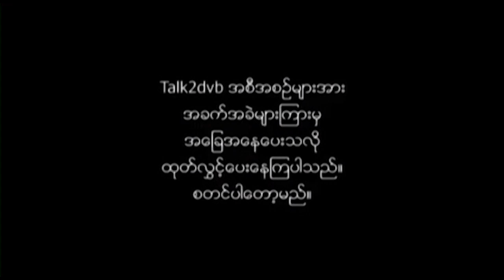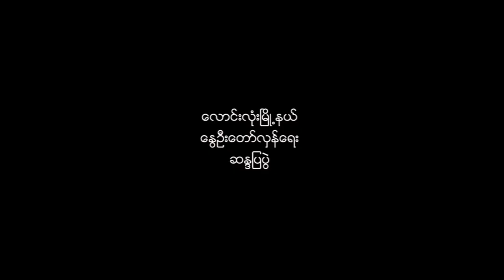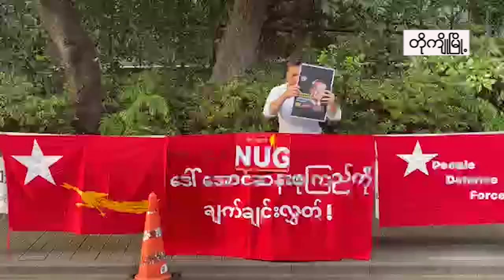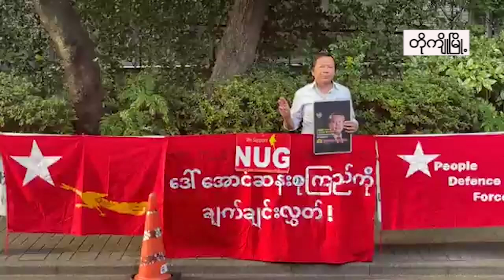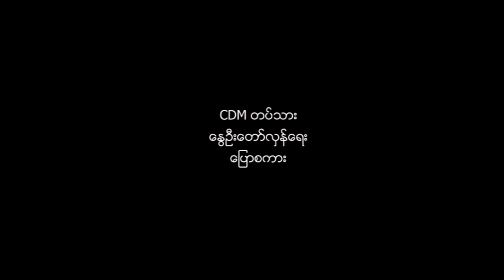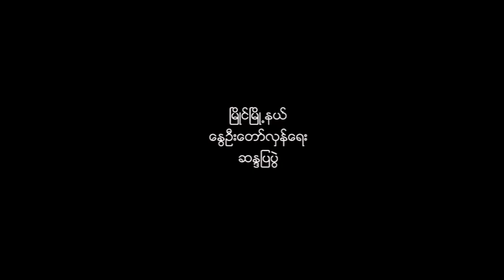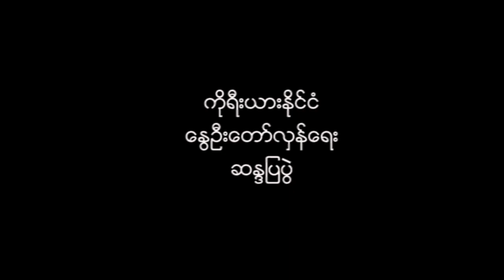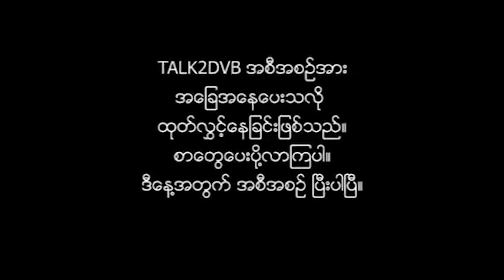တိုကျို၊ ဖားကန့်နဲ့ ဆားလင်းကြီးမှစာများအပါဝင် Talk 2 DVB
တိုကျို၊ ဖားကန့်နဲ့ ဆားလင်းကြီးမှစာများအပါဝင် Talk 2 DVB အစီအစဉ်